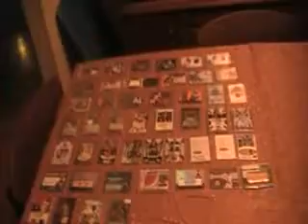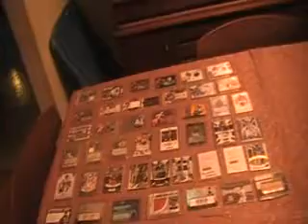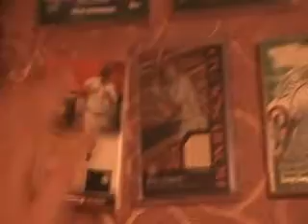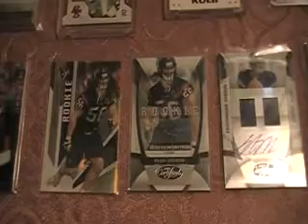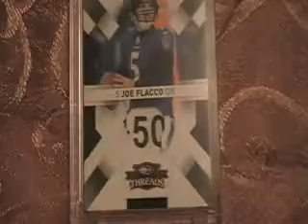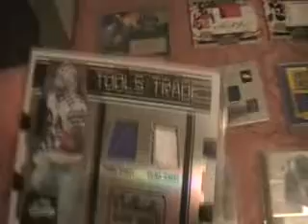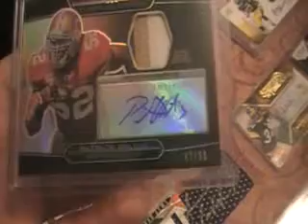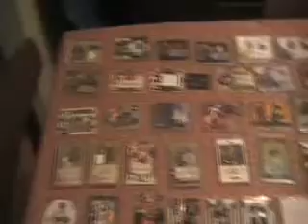**CINCY SHOW SICK PICK UPS LIVE BLOGTV 8 PM TONIGHT & I NEED BRADFORDS!**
Also I need anything of Sam Bradford ASAP!  Also can use St. Louis Cardinals and Vikings!